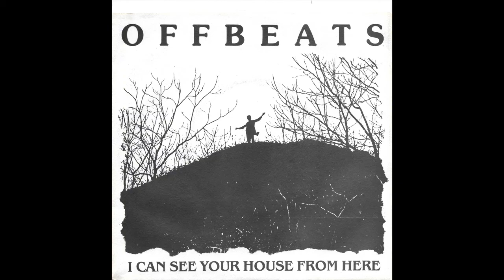Offbeats - Sad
Offbeats ‎– I Can See Your House From Here

Label:
St. Valentine Records ‎– SVR-002

Format:
Vinyl, 7", EP, Green

Country:
US

Released:
1985

Genre:
Rock

Style:
Indie Rock, Punk

Tracklist
A1 Seven Days
Lead Vocals – Tom Miller (7)
A2 Sad
Lead Vocals – Doug Enkler
B1 Happiness

Credits
Bass – Scott Vocca
Drums – Bud (15)
Guitar – Doug Enkler, Tom Miller (7)
Layout – Hawk 'n Blows
Photography By – Anna van der Meulen, Tim Kelly (12), Tom Miller (7)
Producer, Engineer – Tom Hamilton

Notes
Recorded at Sound Factory, Cleveland, Ohio.
Mixed at Euphoria, Boston, Mass.

Recommendations